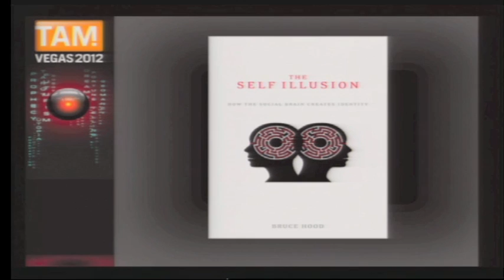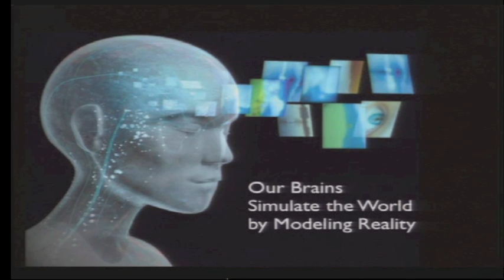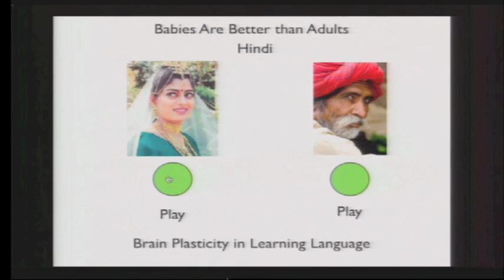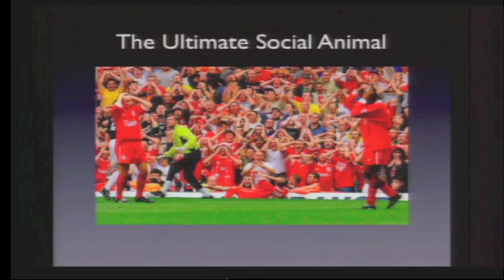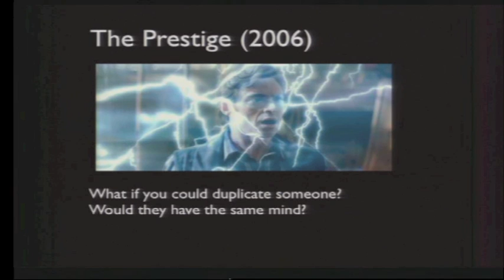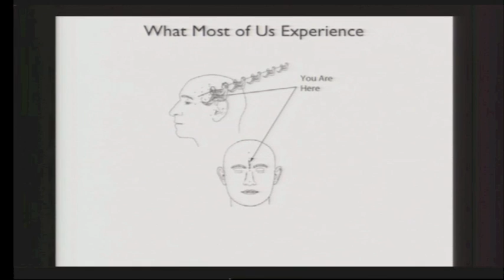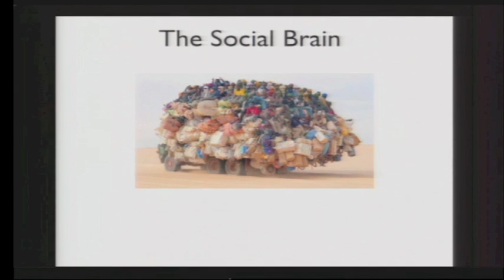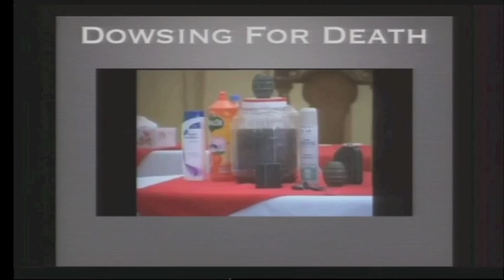Bruce Hood - "The Self Illusion: How Your Brain Creates You" - TAM 2012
Psychologist Bruce Hood explores how the brain creates the illusion of the self. Live on stage from TAM 2012.

With a special musical introduction from TAM emcee George Hrab.